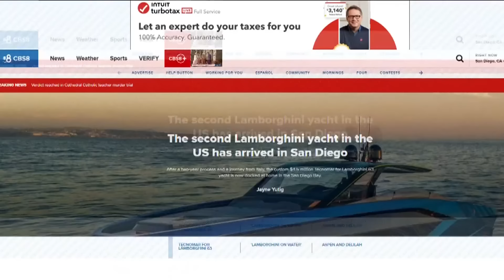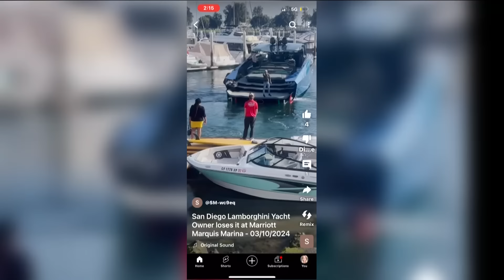Confrontation at San Diego marina involving La Jolla businessman prompts visit from Harbor Police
Harbor Police said the department has taken a report on the incident.